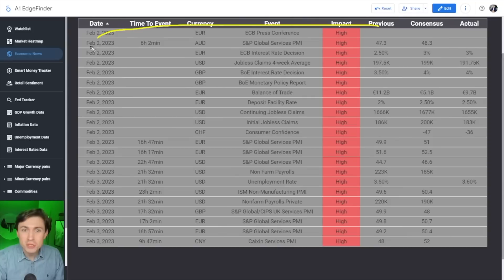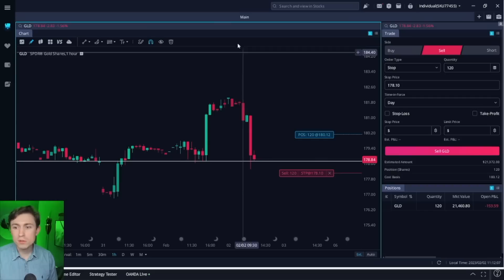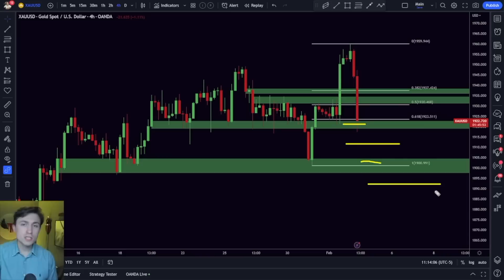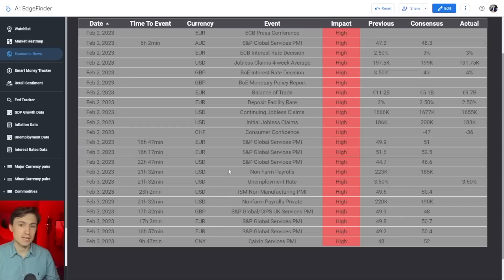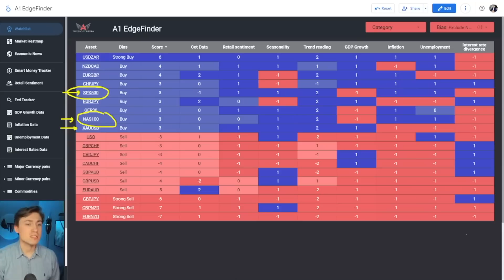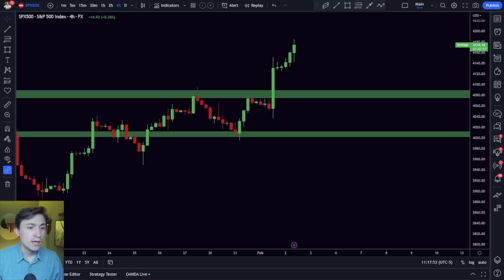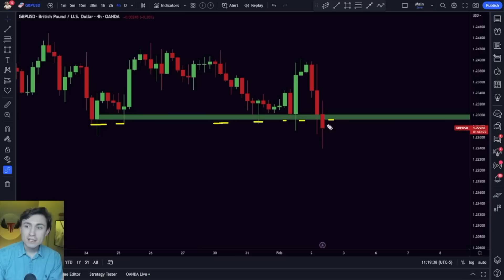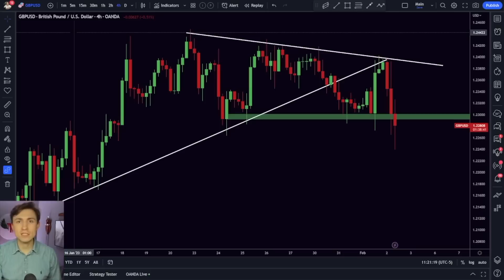More SPIKES Coming: My BEST XAUUSD Setup for Non Farm Payroll Day!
0:00 - Intro
0:59 - XAU/USD
7:29 - SPX500
9:07 - GBP/USD